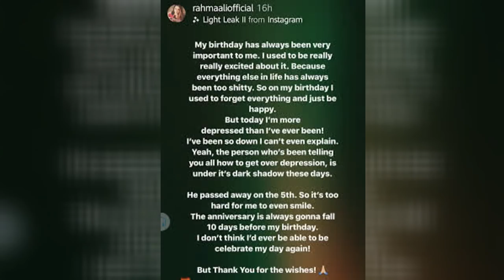Rahma Ali daughter of veteran actor Abid Ali opens up about her Depression | Desi Tv